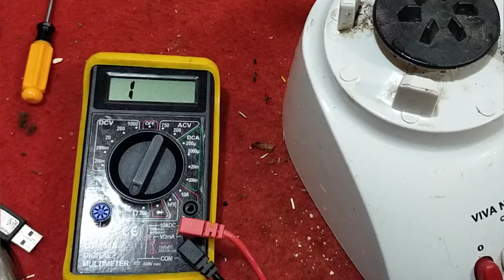CARA CEK DINAMO BLENDER MATI TOTAL